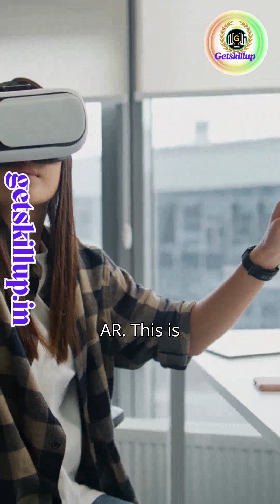Explore New Realities: AR and VR Explained! 🤔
Step into the future of technology with our quick explainer on Augmented Reality (AR) and Virtual Reality (VR)!
In just 60 seconds, discover how AR adds digital layers to our everyday life—like Pokémon GO and social media filters—while VR completely immerses you in a digital world, letting you travel to space, ancient cities, or underwater adventures.
Learn how these groundbreaking technologies are transforming education, healthcare, gaming, and more.
AIoT (for AI + IoT crossover)